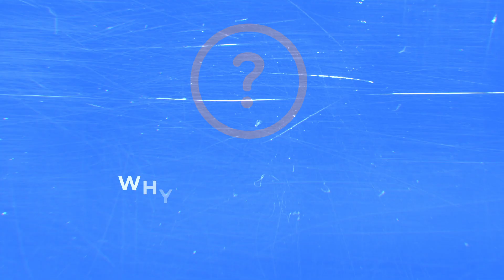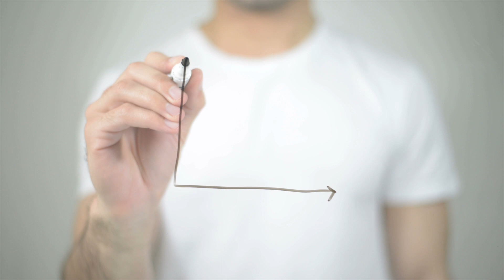How to find your purpose (in 5 minutes)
Dive into the world of endurance and determination with me on Sales Made Easy! 🏊‍♂️🚴‍♂️🏃‍♂️

In this captivating episode, I draw inspiration from the grueling Ironman triathlon, reflecting on the incredible resilience of its participants. From the daunting ocean swim to the arduous mountain bike ride and marathon run, witness the sheer willpower it takes to conquer such a monumental challenge.

As we delve deeper into the metaphorical parallels between life's struggles and the Ironman, he encourages viewers to identify their own 'Ironman'—the ultimate test of endurance in their personal or professional journey.

Join us for a motivational exploration of perseverance and success on Sales Made Easy! 💪✨

👥 Join the Community: Share your goals in the comments and conquer challenges together!